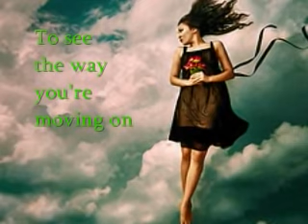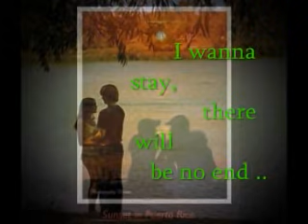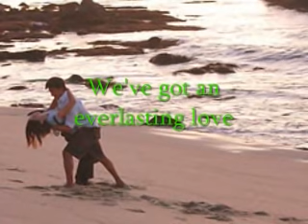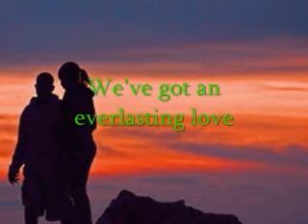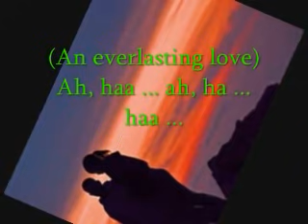Everlasting Love - gerard joling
Everlasting Love by Gerard Joling - we've got an everlasting love. so pure, divine .,, our love will last for all time ...